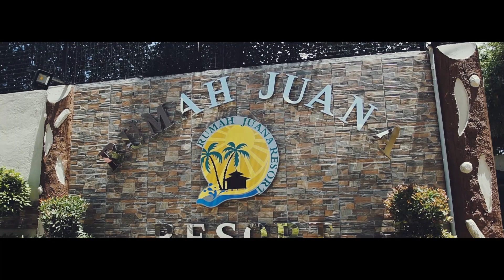Marvin and Helen Wedding Video Highlights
Congratulations to the newlywed Marvin and Helen
CATERING: Louvelle's Hot Plates and catering Service: by Jhoy BTiongco
 HMUA: Jenny Solomon Photo and Video: Tiongco Photography